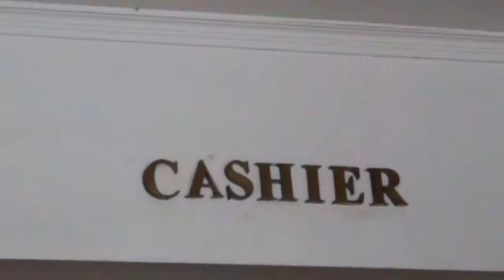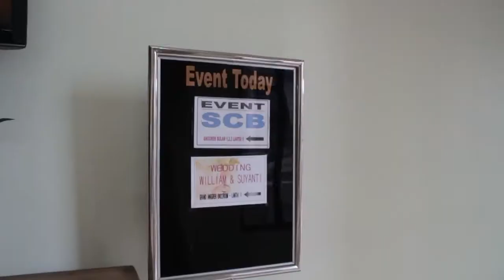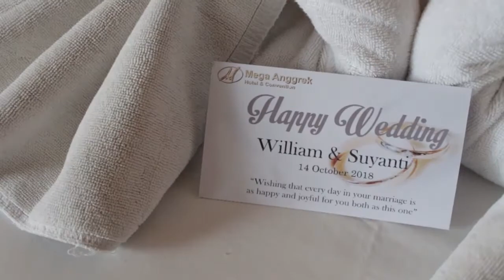The Wait Is Over (4875)-15738 | Aaron and Andrew